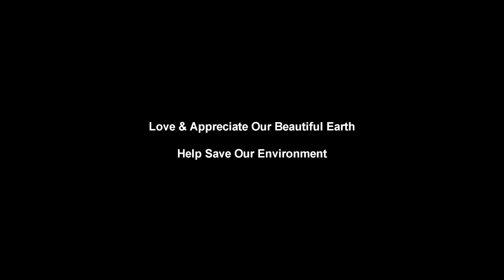Healing music, meditation music relax mind body, relaxing music, slow music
our relaxing music is perfect for deepak chopra meditation  buddhist meditation  zen meditation  mindfulness meditation and eckhart tolle meditation.

 our calm music for sleeping uses delta waves and soft instrumental music to help you achieve deep relaxation  and fall asleep.

 Stream Tracks and Playlists from Free Background Music on your desktop or mobile device
our calming music is useful for yoga for beginners  yoga exercises  yoga chants influenced by indian songs  african music  and is soothing music which can enable you to go into a yoga trance.
 our relaxing sleep music can be used as background music  meditation music  relaxation music  peaceful music and sleep music.

 our long music playlists are perfect for your daily meditation and relaxation.

Buy Dream Music: For Sleep & Relaxation: Read 219 Digital Music Reviews - Amazon Preview, buy and download Instrumental music from your favorite artists on iTunes

But meditation actually gives you more time by making your mind calmer and more focused
In Hinduism, a chakra (Sanskrit cakra, "wheel") is thought to be an energy point or node in the subtle body  this relaxing music can be used as study  background music  meditation music  relaxation music or as music for stress relief.

Calming Music for Dogs - Reduce Anxiety During Fireworks, Storms, Separation and Car Journeys Calming Music for Studying (Plus 14hz Beta Brain Waves)  Stella Benson - The Healers Way: Calming Music For Anxiety Vol
Sleep Music - Calming Music for Sleep, Relaxing Music for Easy Sleep, Fall Asleep Easily, Peaceful New Age Sounds for Sleep
Calming Music for Children - Kids Relaxation Song - by The Learning Station | See more about Learning Stations, The Learning and Kids Songs Music for sleeping doesn't necessarily mean music with the least obtrusive manner, or the most unnoticeable of noise

8 hour sleep music for babies, sleeping music, calming music, relaxation music, sleep music, ✿2835c.
Calming Music For Children In The Classroom · Quiet Time Relaxing Classroom Music For Kids Toddlers mp3

 Chakra means Wheel in Sanskrit